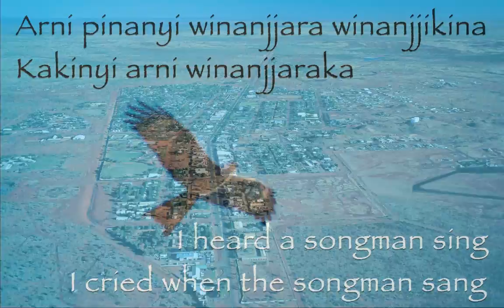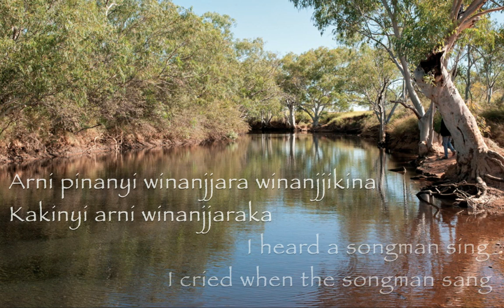The Song Peoples Sessions - Winanjjara - Warren H Williams and the Warumungu Songmen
This is the title track of Warren H Williams' collaboration with the Warumungu Songmen of the Tennant Creek and Barkly Region in the Northern Territory.
ABORIGINAL and TORRES STRAIT ISLANDER VIEWERS ARE WARNED THAT THIS VIDEO CONTAINS IMAGES OF DECEASED PERSONS.
Photos by: Sandy Edwards, Gary Warner, Patrick McCloskey and Tim Cole